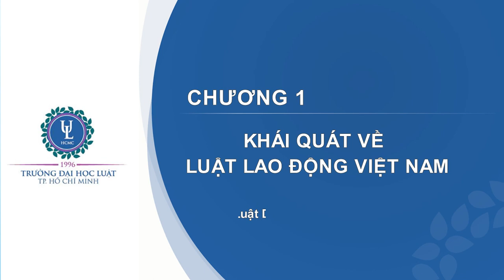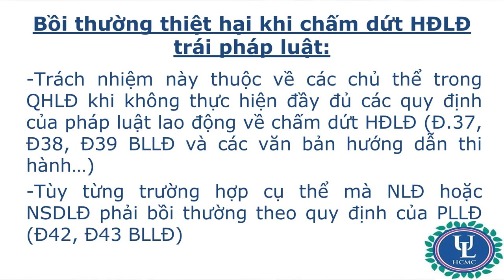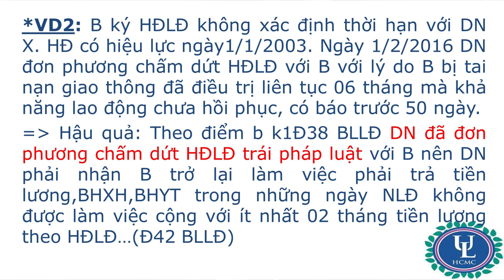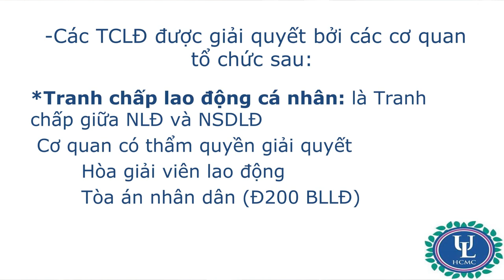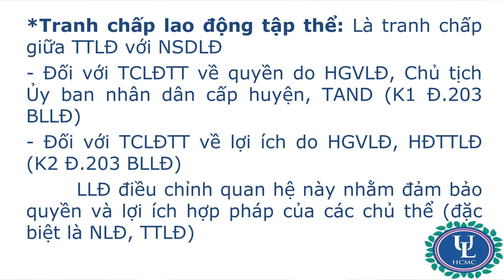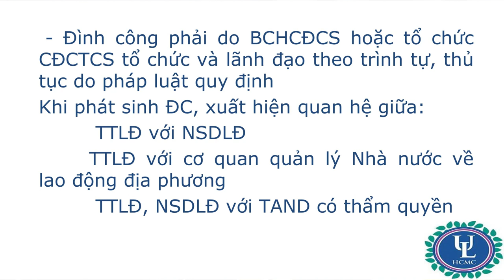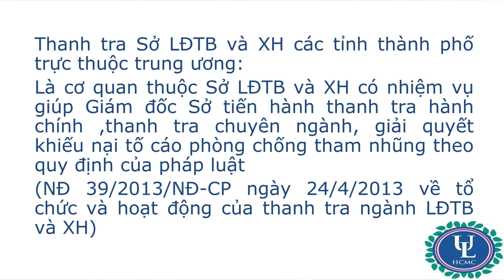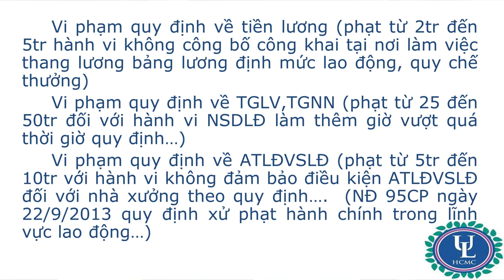Khái quát về Luật Lao động Việt Nam - Tiết 5